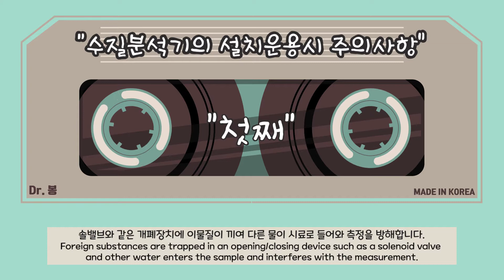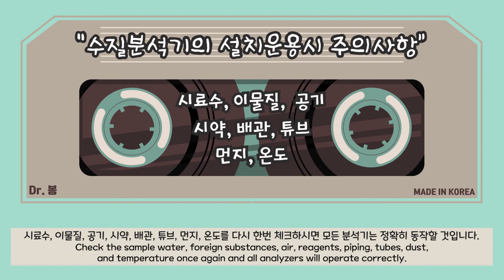"수질분석기의 설치운용시 주의사항" // Dr. 봉 라디오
안녕하세요~ 해피인스트루먼트의 닥터봉입니다~!
저는 무사히 베트남 시운전 현장을 나와 한국에서 자가격리 중입니다.
이번에도 라디오 방식으로 영상을 준비했고 다음 영상부터는 다시 원래 영상방식으로 돌아갑니다~!
그리고 혹시 영상을 보시고 궁금하신 점이나 꼭 보고 싶은 내용이 있다면 댓글로 남겨주세요~!!

00:20 - 설명 시작
00:34 - 첫째
00:45 - 둘째
00:53 - 셋째
01:02 - 넷째
01:12 - 다섯째
01:21 - 여섯째
01:27 - 현장에서 느낀 점